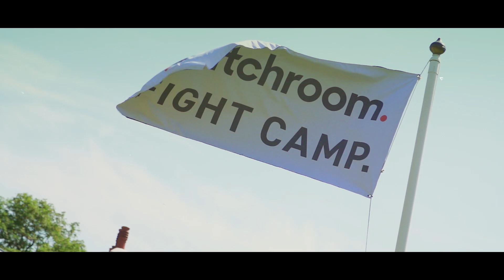Fight Camp Promo: Sam Eggington vs Ted Cheeseman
This has all the makings for all out war! Our Week 1 main event on August 1st sees Sam Eggington and Ted Cheeseman put it all on the line at Fight Camp